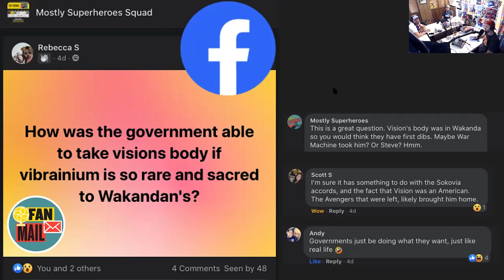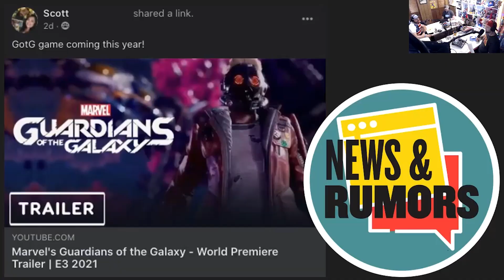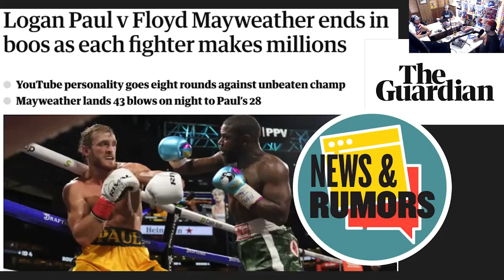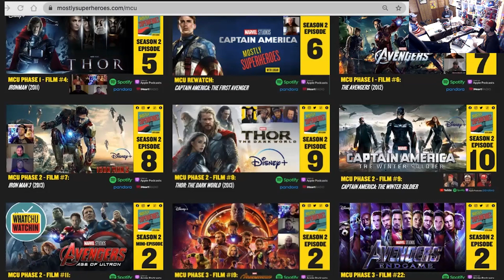S2E26 Patreon: Superman The Movie & Loki Ep. 2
Early + the Pre-Show

This week we highlight the Mostly Superheroes Squad. We watched the second episode of Disney+ MCU Series Loki. And for TheMeat we review and rate 1978s Superman the Movie. You got The Giggler, PC Mike, and your host Logan. This is Mostly Superheroes.

Thank you for supporting you favorite independent podcasts. Remember to turn on those in-app reminders to know when new episodes are available. We appreciate you.

Buy some MostlyMerch.
Listen to The Music Show
Meet the team.